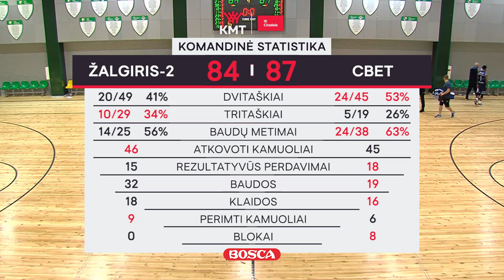Citadele KMT rungtynių apžvalga: „Žalgiris-2“ - „CBet“ [2020-10-06]